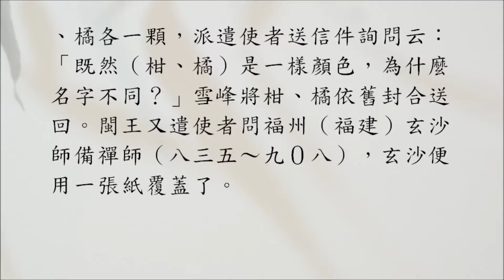【禪林公案】1786則：雪峰封回（玄沙蓋卻）。因閩王封柑、橘各一顆，遣使柬問曰：「既是一般顏色，為什麼名字不同？」